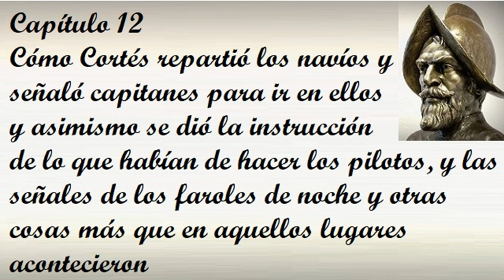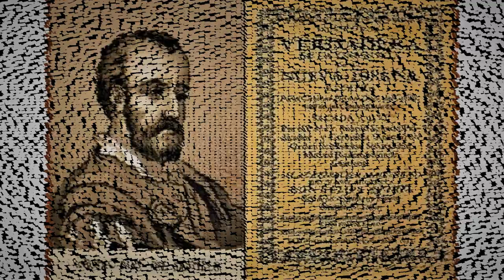Capítulo 12 de la Historia verdadera de la conquista de la Nueva España de Bernal Díaz del Castillo